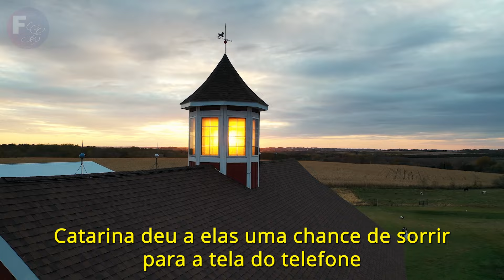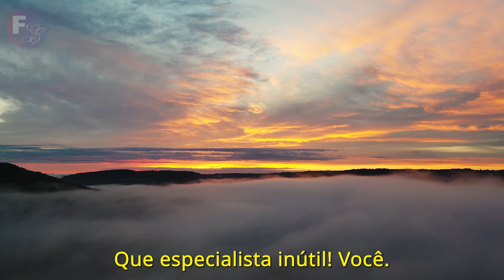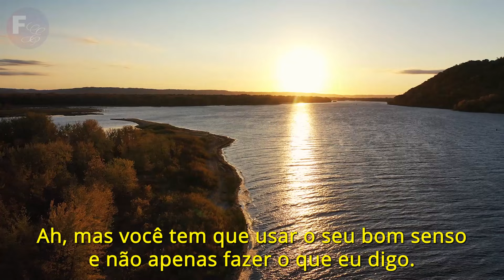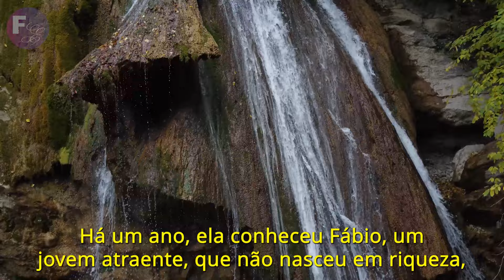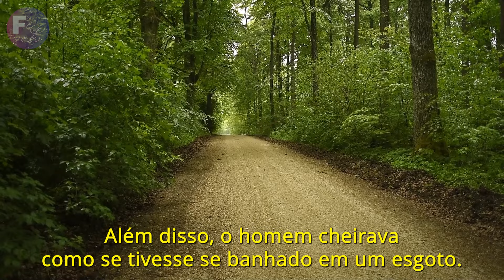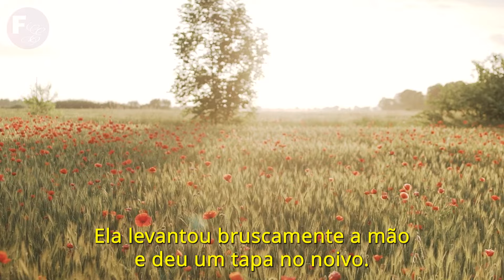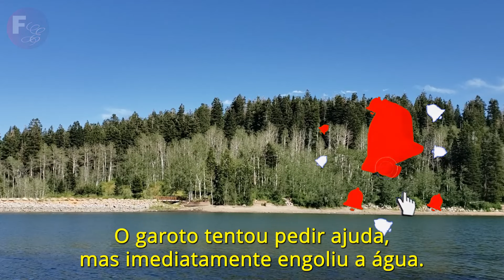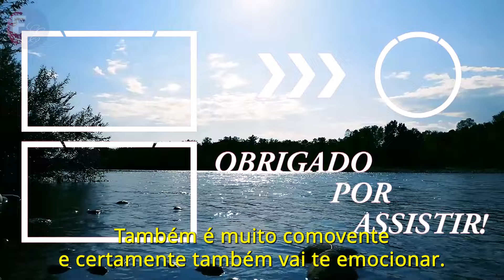UMA NOIVA RICA CANCELOU SEU CASAMENTO PORQUE O NOIVO CHEGOU COM UM TERNO SUJO. O MOTIVO FOI CHOCANTE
Uma noiva rica cancelou seu casamento porque o noivo chegou com o terno sujo. Mas dias depois, ela empalideceu ao descobrir o motivo de sua aparência no dia do casamento.